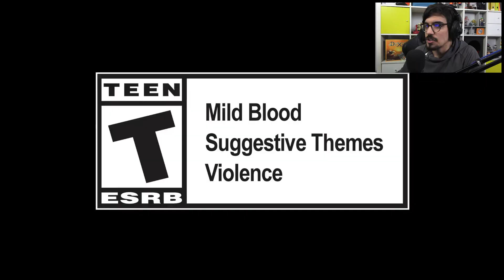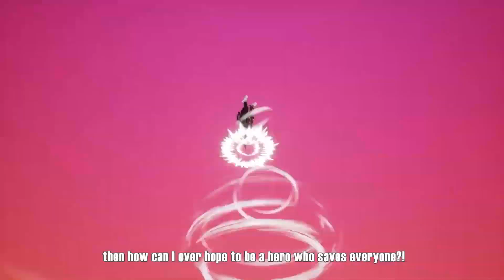This New Deku IS A PROBLEM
My Hero One's Justice 2 Trailer Reaction. Deku 100 Full Cowl Gameplay breakdown